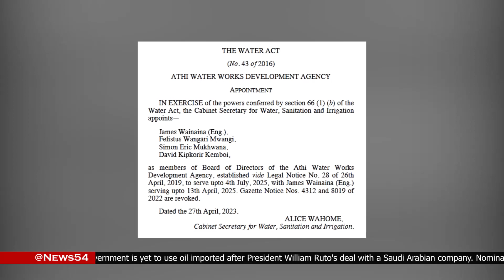NEWS IN; President Ruto Makes Major Appointment,Chairperson of the Boards Joseph Gitonga | News54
President William Ruto has appointed Joseph Gitonga Limbinw as the Chairperson of the Board of Nyayo Tea Zones Development Corporation for a period of 3 years.

©news54.